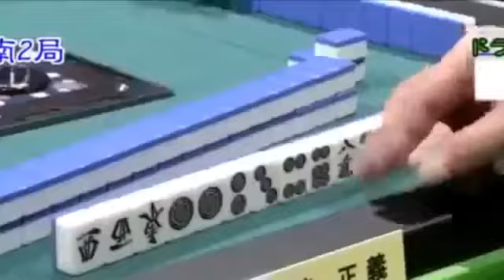麻雀 女流 朝霧 みごとな倍満！オーラス大物手も射止めるか！？【 最終節２回戦】 美しすぎる女流雀士 相互チャンネル登録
大奥の動画大全集はコチラ ⇒ 女流「魚谷侑未」が逆襲の麻雀！？ 親の . 麻雀 女流 朝霧 みごとな倍満！オーラス大物手も射止めるか！？【..